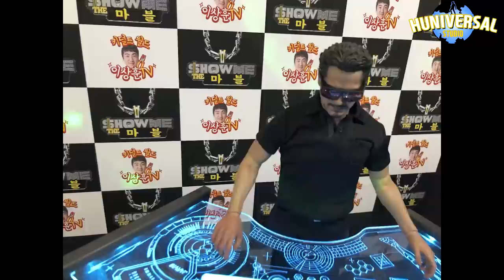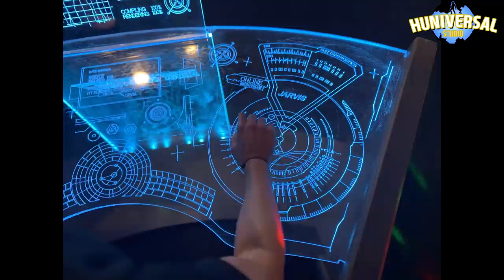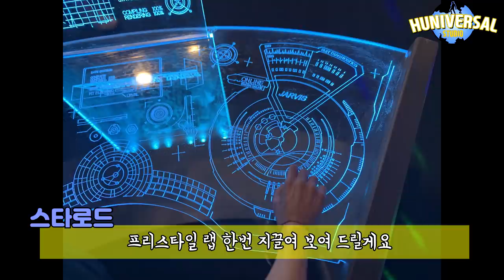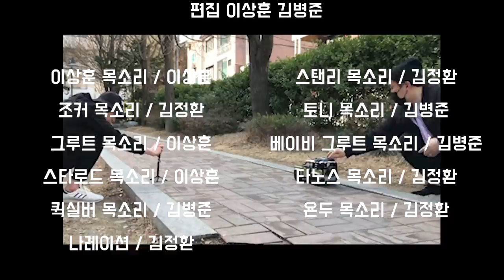심사위원이 누구라고?! 이번 랩 배틀은 파국이다...ㅋㅋㅋㅋㅋㅋㅋㅋ (Feat. 조커) 쇼미더 마블 1편! [후니버설 스튜디오]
피규어 상황극을 기획하고 업로드하기까지 두달이 걸렸습니다.
초보자도 누구나 할 수 있다는 것을 보여주려고
특별한 기술 없이 오직 열정과 노력만으로 만들었습니다.
반응 좋으면 정규편성! 반응 없으면 그냥 우리들의 추억으로..

만든이 [후니버셜 스튜디오] 이상훈 / 김정환 / 김병준

**사람 아니고, 피규어 콩트이니 진지함은 버리시고 부디 가볍게 봐주세요.